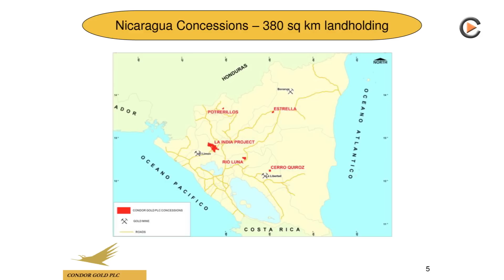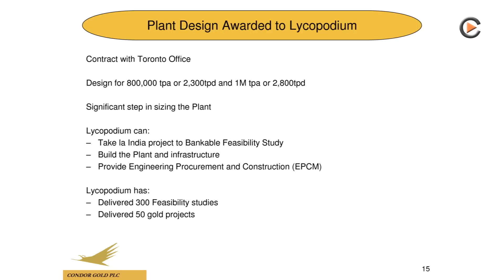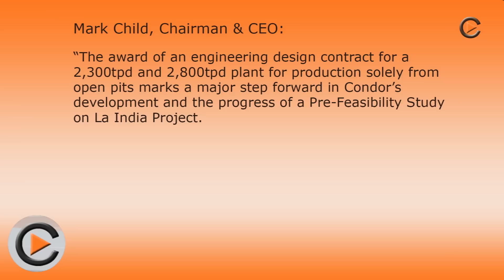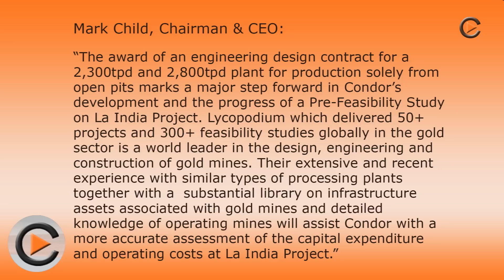Commodity-TV News: Condor Gold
Condor Gold PLC awarded a Contract of Plant Design for the Pre-Feasibility Study
Commodity-TV News